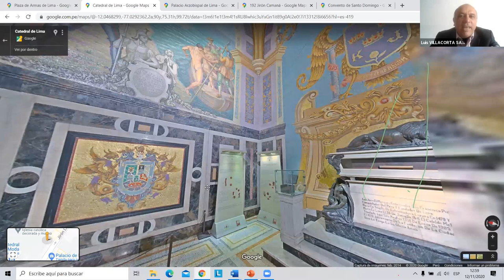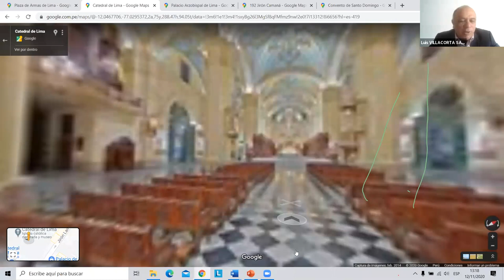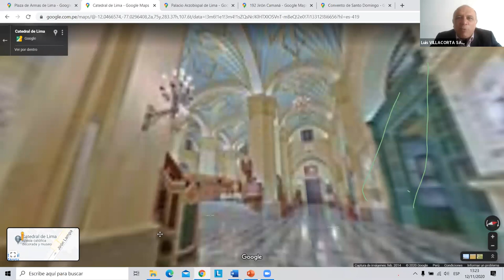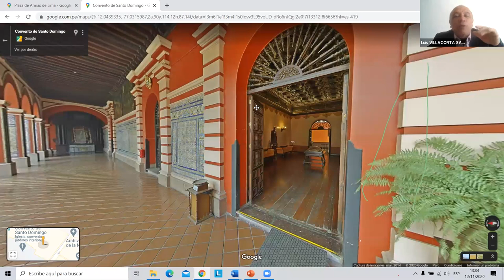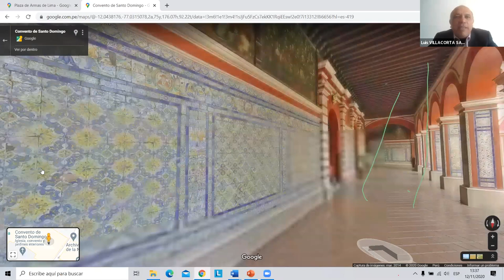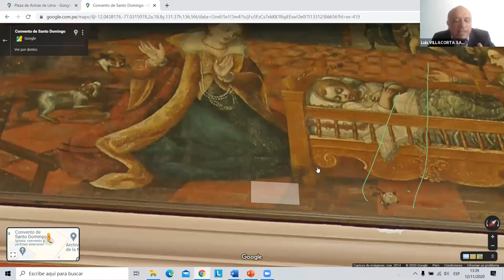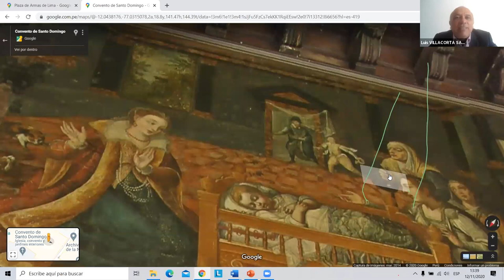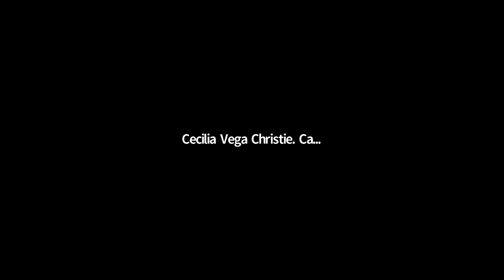Virtual Tour of Lima Cathedral and Santo Domingo Church, with Luis Villacorta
(Video in Spanish. English subtitles available by clicking on menu in bottom right of video screen, and selecting preferred language in settings).

Luis Villacorta, Professor of Architecture, UPC.

For more than two centuries Lima has been one of the most influential cities for trade, politics and culture in all of South America. Today, the city’s architecture, cuisine, arts and music reflects Lima’s position at the epicenter of cultural development across the continent. At the heart of this World Heritage City are two architectural icons of Viceregal Limeña architecture: the Catedral de Lima, and the Dominican convent.

It’s not every day such prestigious architecture can be enjoyed from the comfort of your home. So, it’s a truly wonderful gift that Professor Luis Andrés Villacorta – an architect from the National University of Engineering in Lima –  should agree to host a virtual tour of these two historic buildings. As a lecturer on architecture at the Peruvian University of Applied Sciences (UPC) and consultant for the Getty Conservation Institute in Peru, he is undoubtedly the most perfect guide for this experience. Be sure not to miss it.